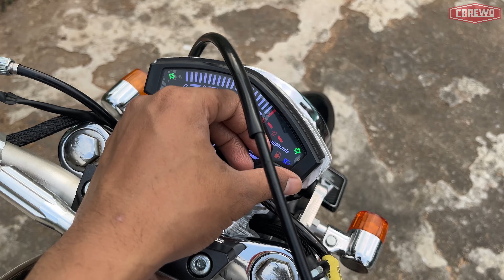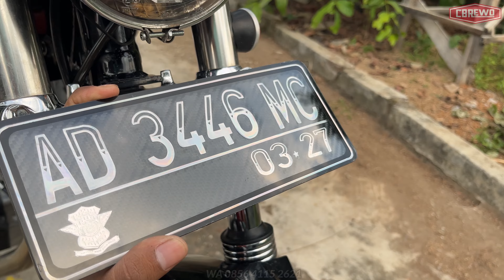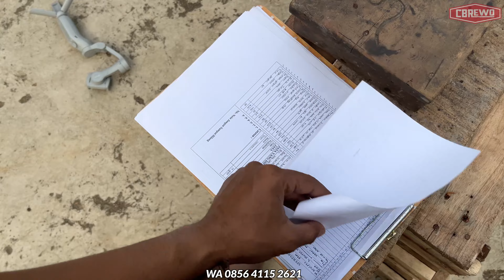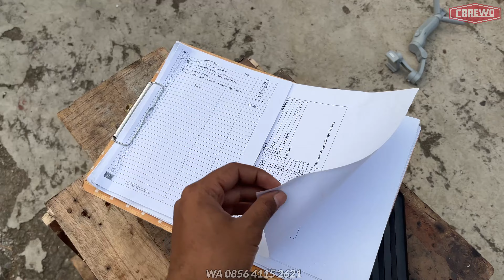Restorasi CB125 Habis 30jt an || CBREWO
Sarana Dokumentasi Untuk Informasi Pemesanan/Konsultas Bisa Langsung Hubungi Admin Kita

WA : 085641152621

Atau Mau Cek Katalog Kita Ada Di Instagram @cbrewo_

Terimakasih kak 😇🙏